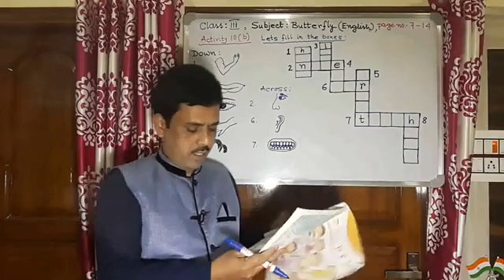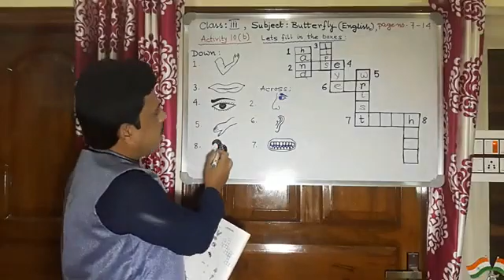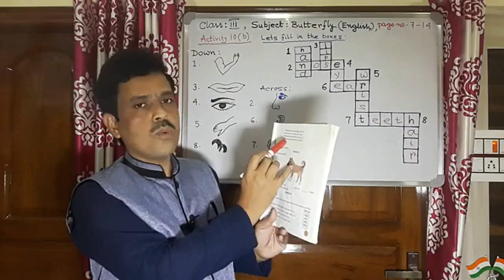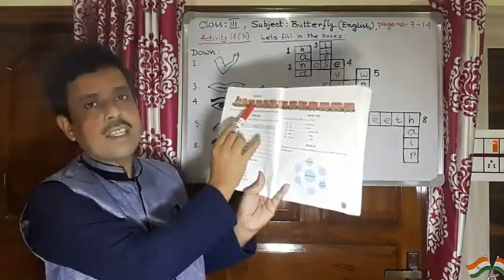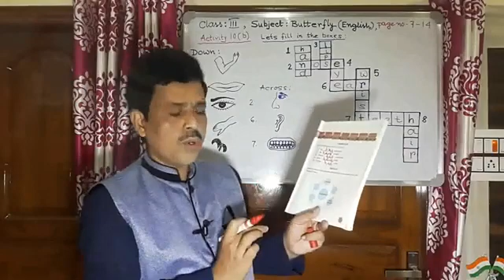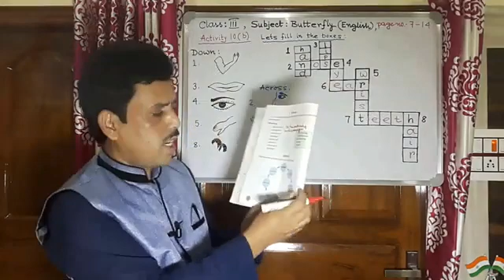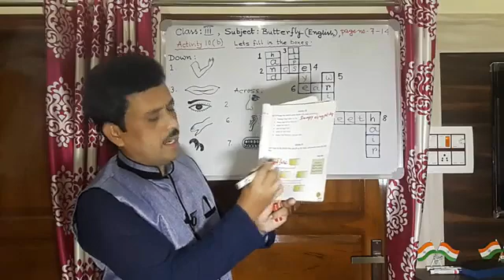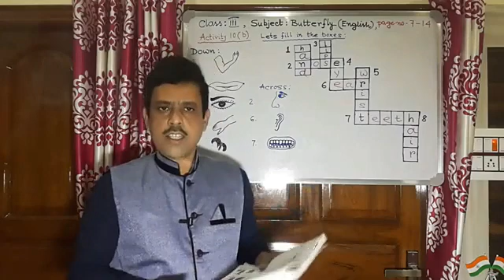তৃতীয় শ্রেণীর Butterfly বই এর ইংরেজী ক্লাস পাতা সংখ্যা ৭-১৪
আজকেরপঞ্চায়েতবার্তা অনলাইনক্লাসরুম তৃতীয় শ্রেণীর Butterfly বই এর ইংরেজী ক্লাস পাতা সংখ্যা ৭-১৪ ক্লাস নিচ্ছেন